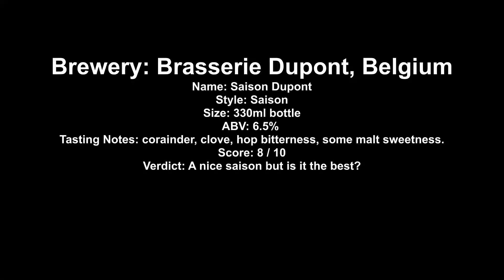Brasserie Dupont Saison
Brewery: Brasserie Dupont, Belgium
Name: Saison Dupont
Style: Saison
Size: 330ml bottle
ABV: 6.5%
Tasting Notes: corainder, clove, hop bitterness, some malt sweetness.
Score: 8 / 10
Verdict: A nice saison but is it the best?